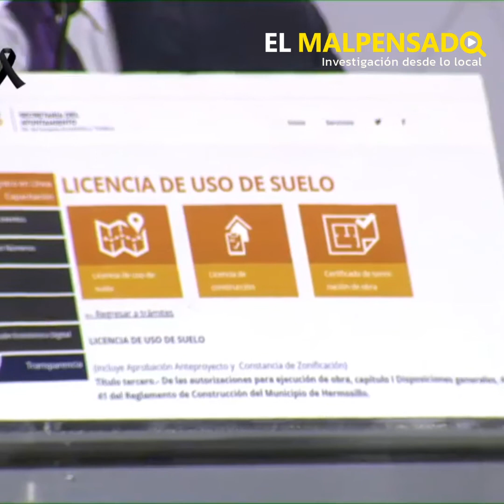Todos vs Gándara: Resumen del segundo debate en Sonora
'Temo' Galindo encabezó los ataques contra el abanderado de la alianza
Va por Sonora, Ernesto Gándara; le hizo segunda Carlos Zataráin,
mientras que Alfonso Durazo decidió ignorarlo. La doctora Rosario Robles jugó un papel más neutral respecto a los punteros de las encuestas.